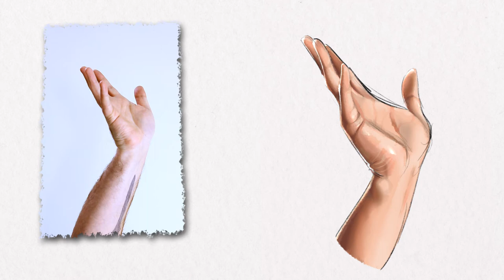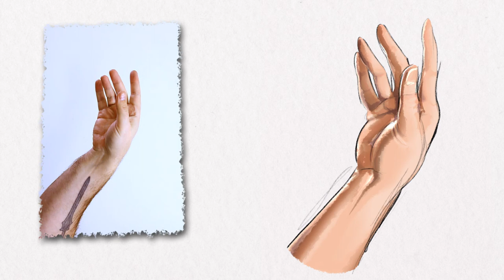Practice drawing hands with me - 30 sec gesture drawing challenge with live reference included.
Practice drawing hands in this 30 second drawing challenge designed to test your skills in improve your proficiency. Draw alongside a professional artist and have fun while creating impressive art and studying the anatomy of the human male hand.

Grab your favourite pencil and paper ready (forget about that eraser) and sit down in a comfortable place and get set to art it up. Whether you use traditional mediums like ink and grey lead or you work digitally like I have here in Procreate, Clip Studio or whatever your preferred program is, you should enjoy this video and develop your drawing skills with every pose.

Perfect for gesture drawing or life drawing studies to progress your art and knowledge for all types of professions and students alike. Whether you are a cartoonist, illustrator, comic artist, story boarder, animator, fine artist or just wanting to practice and de-stress your life.

Storyboard artist Mark Sheard gives a few hand drawing tips at the start of this video and while completing this 30 sec drawing challenge he provides clear narration throughout and more useful pieces of information to learn from.

This artwork was originally created in procreate using an apple ipad pro.
You can view more of Mark Sheard's creative work at 2Dsheard.com